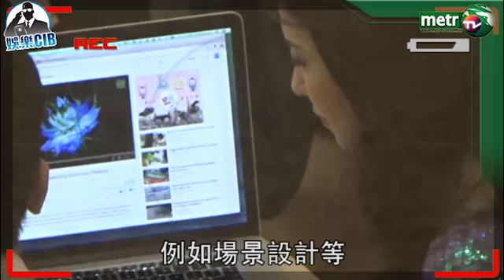〔娛樂C.I.B〕薛凱琪新裝 珠片襯拖鞋